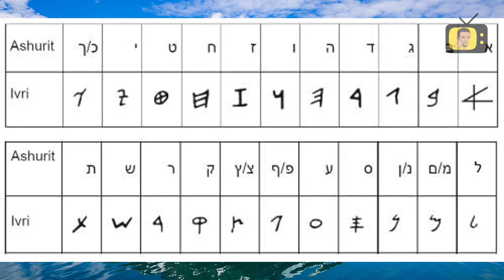Qeybta 1aad - Qisada Heba Selim Jaasuusadii Ugu Halista Badneed Ee Soo Marta Wadamada Carabta.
Qeybta Koowaad - Qisada Heba Selim Jaasuusadii Ugu Halista Badneed Ee Soo Marta Wadamada Carabta.

⭐DagalTV ⭐
Kala Soco Wararka Caalamka iyo Dhacdooyinka Maalinwalba